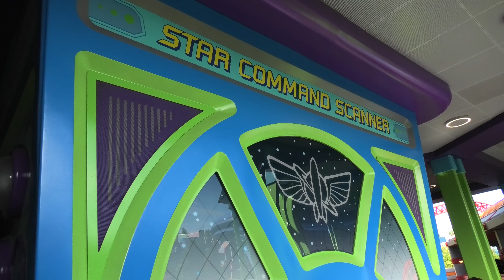Alien Swirling Saucers onride POV Toy Story Land, Disney's Hollywood Studios park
Alien Swirling Saucers ride POV, Toy Story Land, Disney's Hollywood Studios theme park ✨: We did ride the Alien Swirling Saucers ride at Toy Story Playland theme area of Disney's Hollywood Studios themepark at Walt Disney World Orlando. See the full ride including onride, offride, the queue and surrounings of this attraction.
Disney's Hollywood Studios Alien Swirling Saucers in Toy Story Land onride POV video.
See also all other Toy Story Land ride & other Walt Disney World video's!

v=S6WuSPBnliI&list=PL4_RptLZGY7WbGErOrAo5GWMpUQUacCAk
Cheers!